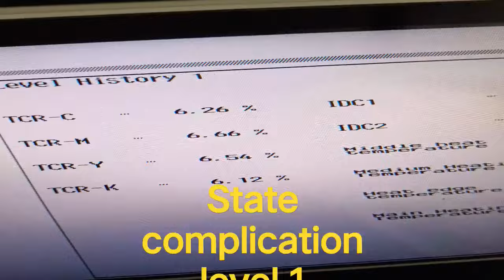kinica .state complication level 1